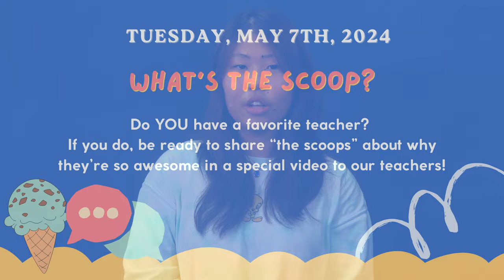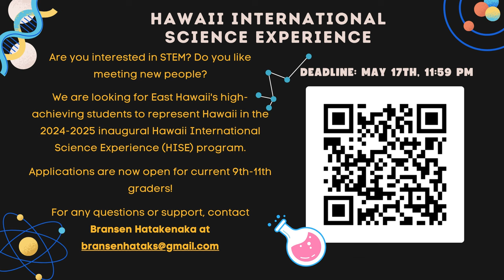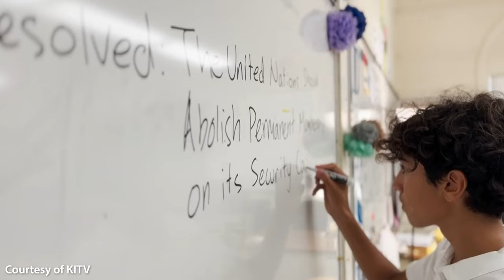05/07/2024 KVIKS News Bulletin